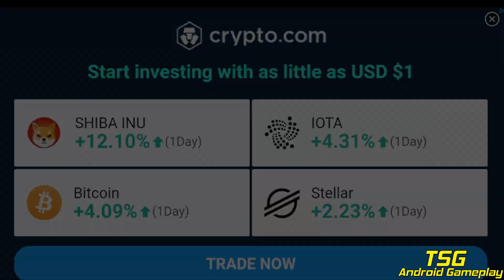Hungry Shark World - New Toxic Shark - COSMIC ALAN SHARK - ALL Sharks 36 Unlocked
Official game for Shark Week, the best thing about summer!

37 SPECIES OF SHARKS
Choose from a range of sharks in 8 different size tiers, including the iconic ocean predator: the Great White!

EXTINCTION MODE
Ascend from the abyss to save the world from imminent destruction. Rise up to the challenge! Activate Apex sharks abilities and rampage through the ocean.

SPLASH PASS
Unlock EXCLUSIVE SKINS & PETS every season with the new HUNGRY SHARK WORLD SPLASH PASS.

Google Play Leaderboards and Achievements enabled.
Use Facebook to synchronise your progress across your GP devices.
This app contains In-App Purchases which allow you to buy Gems and Gold currency which can be spent on upgrades and accessories. Gems, Gold and Pearls can also be collected in game without requiring purchases.
This game contains advertising. Advertising is disabled if you make any purchase.